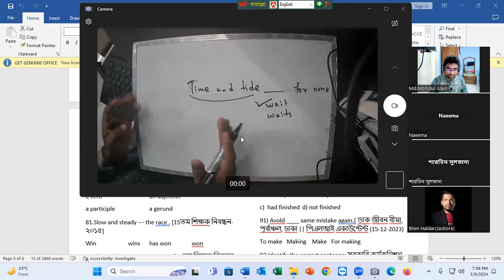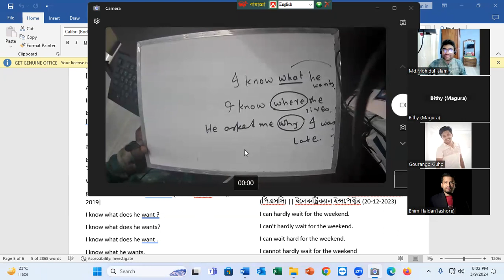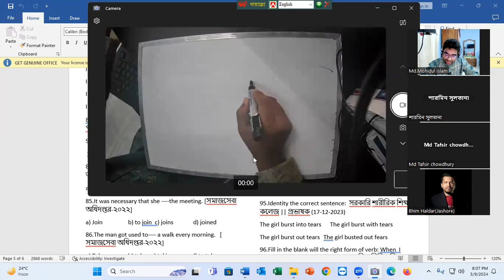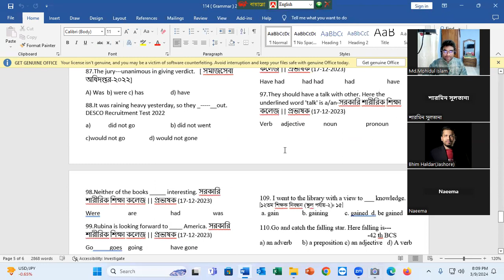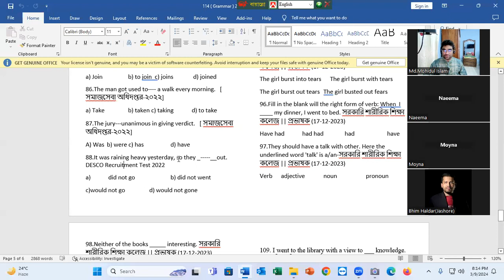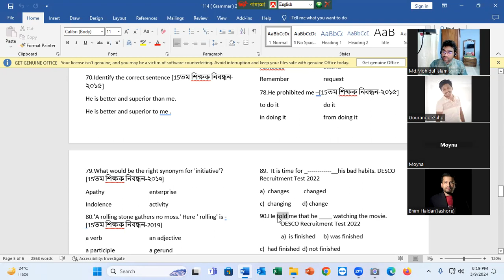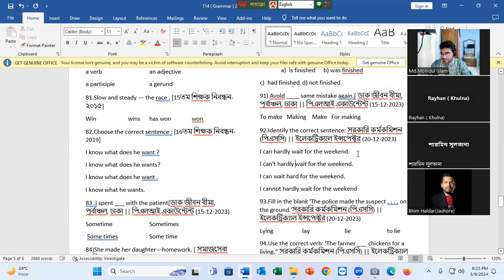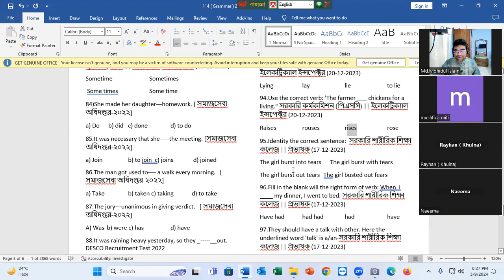শিক্ষক নিবন্ধন পরীক্ষার জন্য গুরুত্বপূর্ণ ইংরেজি প্রশ্নের ব্যাখা//Episode -01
শিক্ষক নিবন্ধন পরীক্ষার জন্য গুরুত্বপূর্ণ ইংরেজি প্রশ্নের ব্যাখা//Episode -01 বিঃদ্রঃ যারা এভাবে বাসায় বসে অনলাইনে ক্লাস করতে এবং নিয়মিত মডেল টেস্ট দিতে আগ্রহী তাদেরকে নিচের লিংক ব্যবহার করে- Whats app Group-এ যোগদান করতে বলা হল।